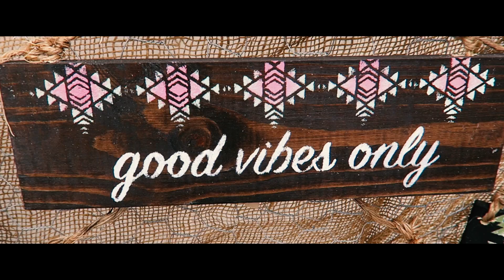Sunday Surprise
LIfe Logs!!! Hi Hope you guys enjoy!